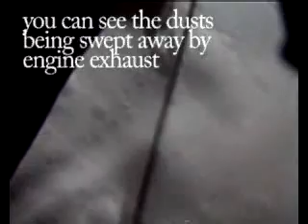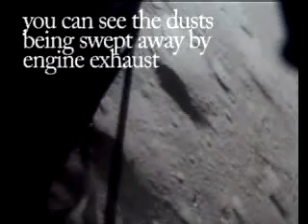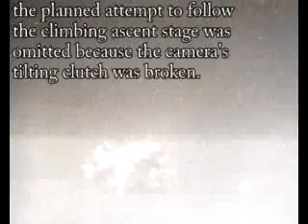Re: We Never Went to the Moon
Hammer and feather experiment.  I just had to repost this classic footage to show some blockheads that we truly did go to the moon.  Next they'll say we came up with a sound stage in zero gravity somewhere.  Or that the feather must have been made of lead.